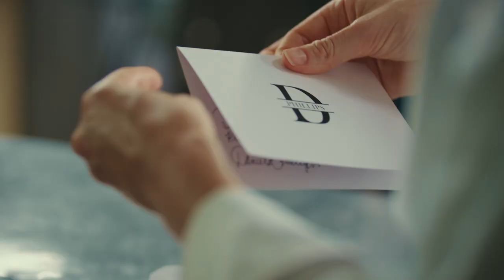Farm to Fork to Love | Trailer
Focused chef, ALICE (Meggan Kaiser), works at one of the top restaurants in New York. After a disastrous night serving a food critic, she receives an invitation to judge the notorious food competition in honour of the annual fundraiser for the St. Andrew’s Children’s Hospital. Alice decides to go, and among the judges is the handsome chef CHRISTIAN (Scot Kooper), who attended school with Alice. The cooking show and her reconnection with Christian will make Alice find her calling and make her dreams come true.